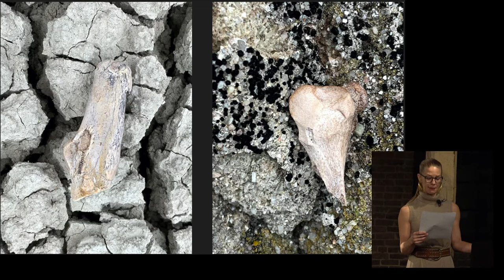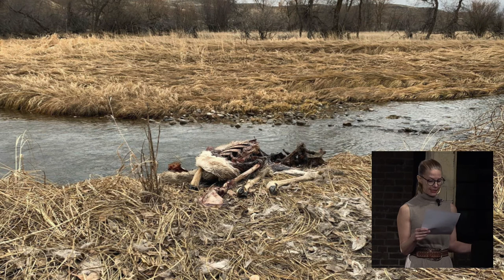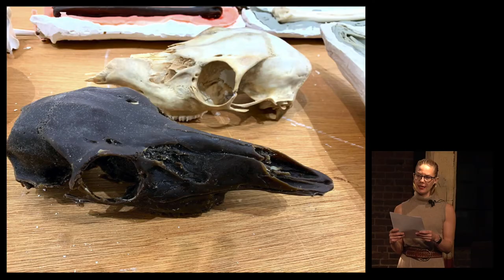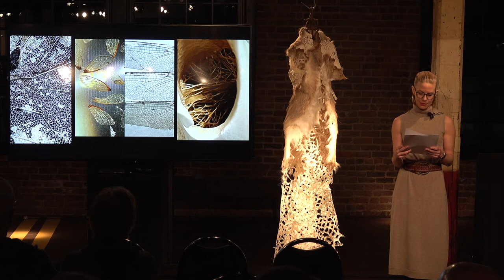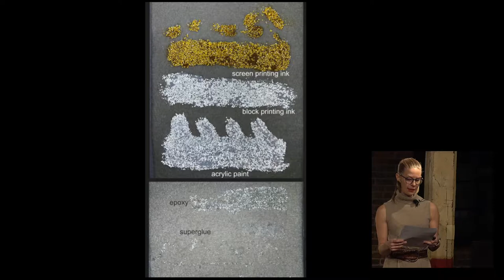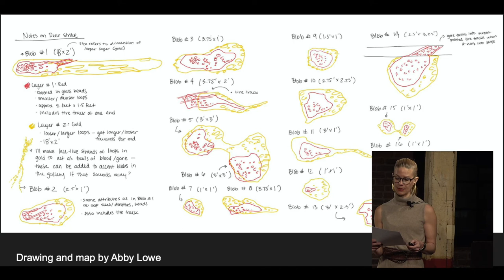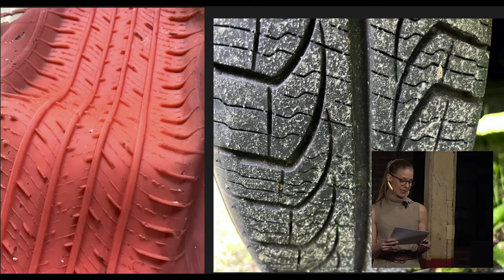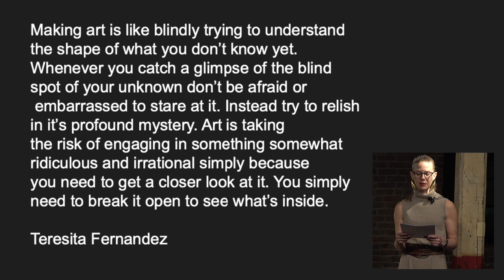Lee Running - VERGE - Artist Perspective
Recorded in front of a live audience in the Anne and John P. Nelson Gallery. This gallery is part of PACE within the Hoff Family Arts and Culture Center in Council Bluffs, Iowa.

 In this talk, Lee Running will explain her work, the efforts that lead her to where she is today, and the creation of the exhibition "VERGE". When visiting "VERGE", visitors soon realize they are standing in a 1:1 scale replica of an American highway. This unfolding experience, between allure and violence, engages visitors with art in a way many haven’t experienced before.

Lee Emma Running makes sculptures and drawings using roadkill animal bones, glass, paper, fabric, fur, raw pigments, and gold. Her training as a traditional papermaker allows her to manipulate materials and maintain the discipline of a fine craft. Her sculptures, installation, and performance work are deeply connected to placemaking.

Come listen to the artist herself talk about the art phenomenon that is, VERGE.